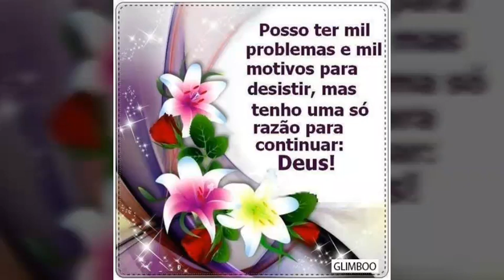Belas mensagem de boa noite